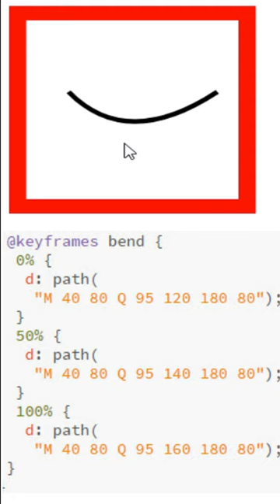CSS animated shopping cart bends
Animate your shopping cart icon made of multiple SVG arc elements. How? Update the d portion of the SVG icon with a new path.

For hundreds of shorts on web development search for "shorts John Sweeney HTML, CSS, Javascript."

These videos for a lecture series set up in sequence so you can easily learn web development skills.